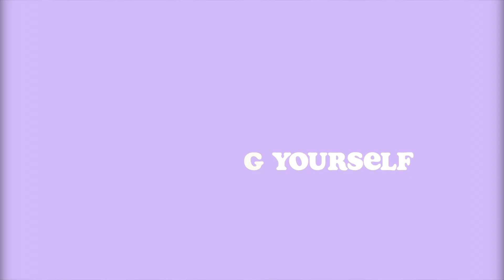How To Respect Yourself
Christina is getting REAL with us today as she tells us about how she showed respect to herself in one of her first relationships!